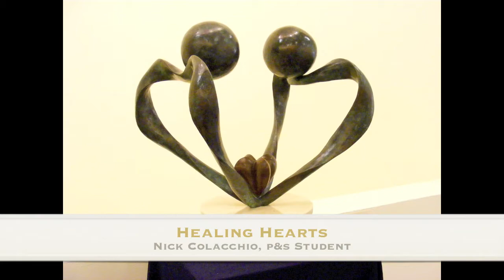2nd Annual CUMC Art Show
Get a taste of the CUMC Art Show with this slideshow, highlighting a sample of photographs, sculpture, and drawings created by CUMC staff and students. The show runs through June 30 in the Hammer Teaching & Learning Center.